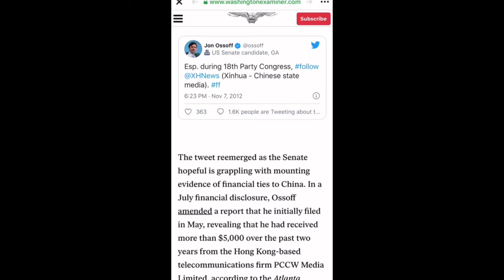How Is This Still Up? LOL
TheWilliamsonStudios.com